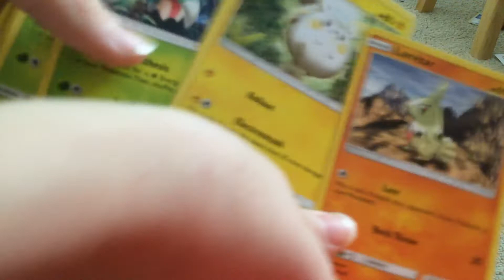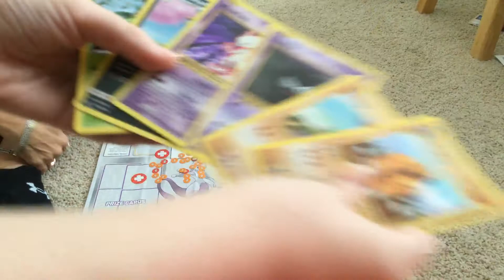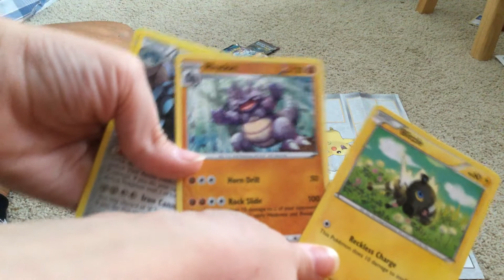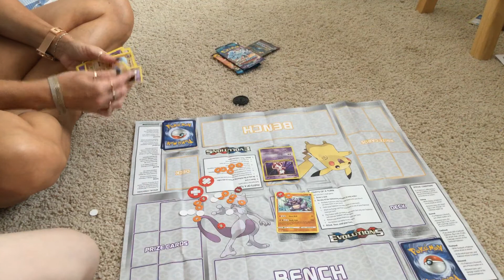The battle of the century part one